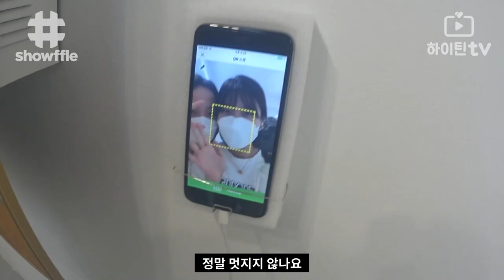[applykorea] College student creator